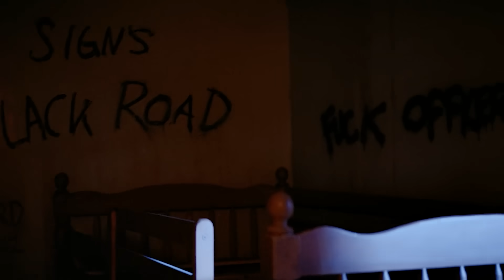南瓜头怪物嗜血夺命，邪恶又奇葩的小镇无人幸免，最新恐怖片《黑暗收割》